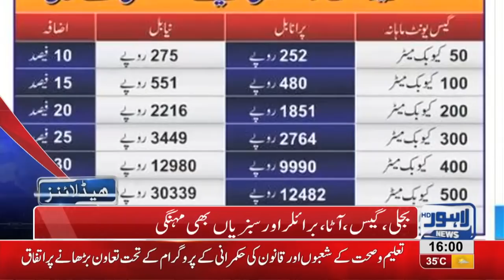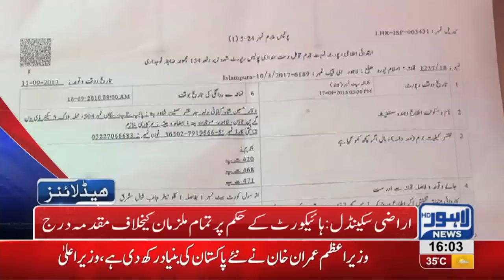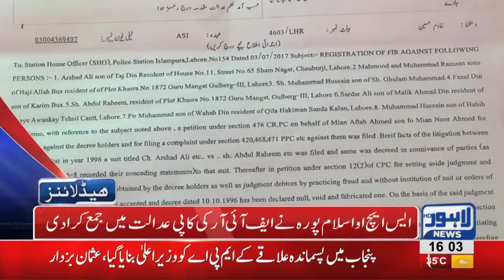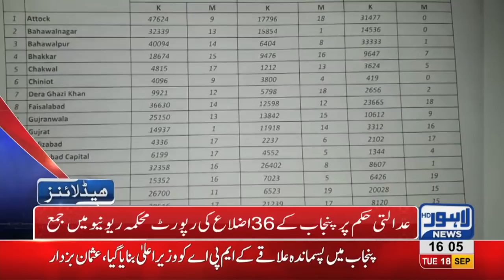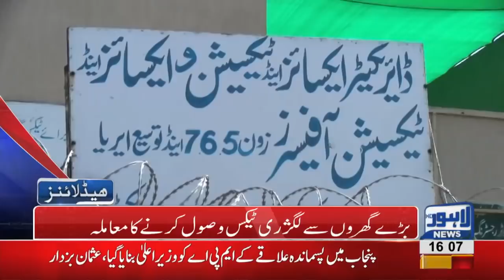04 PM Headlines | Lahore News HD | 18 September 2018